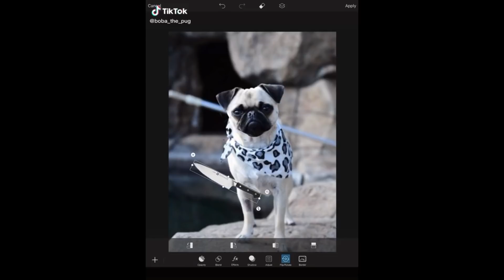Funniest and Cutest Pug Dog Videos Compilation - Pug SOO Cute #04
▶Note: All of these videos are licensed or used with permission from the original video owner.